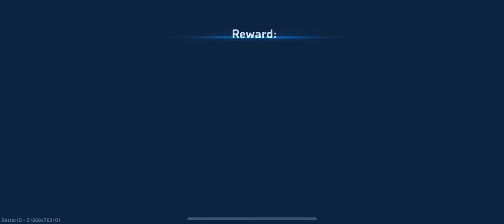Mech Arena: Playoffs, M.D. MVP Points, and Railgun 12 Rewards! Plus a Special 1000 A-Coins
Join us in Mech Arena's playoffs, where you can earn 200 points by playing on M.D. and becoming the MVP! In this video, I'll be playing on M.D. and using the powerful Railgun 16 on Guardian.

🔥 Mech & Weapon Combinations in this video:

Guardian + Railgun 16
Onyx + Disc Launcher 16
M.D. + EM Rifle 8
Bastion + Graviton Beam 12
Panther + EM Rifle 16

Thank you for your support; it really helps me create new content for you!

💖 Top Supporters:

I want to give a special shoutout to my amazing supporters who have generously helped me continue creating content. Thank you so much!

JUNHO (id:15844725) - $100
 @RuFFlesGaming   (id:5424860) - $60
Hayley Harris - $7
Luis Gonzalez - $3
kin lee - $3
 @4DuckyMA  - $2
Erika Russo - $2
Alan Valdovinos - $1
Uriel Ordoñez - $1
Banditos Banditos - $1
Jaemoon Yoo - $1
Jayenhope Cabaong  - $1